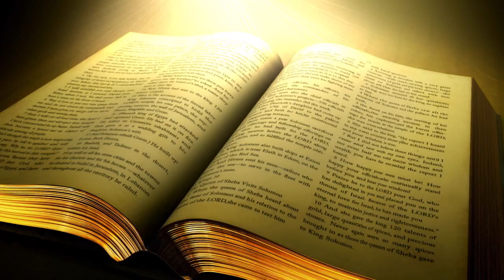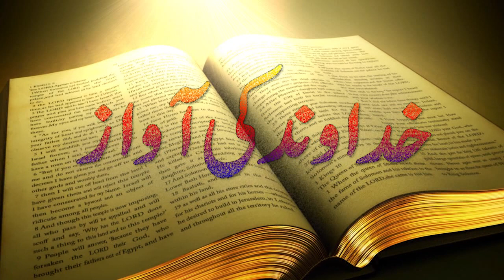Urdu/Hindi Sermon Khudawand Ki Awaz with Babur Emmanuel By : Pastor Camson Lucky (Karachi)